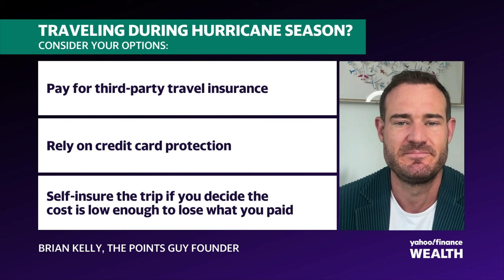Flight cancelled? This is how to secure your refund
Navigating the tricky territory of flight cancellations can be challenging, especially when it comes to securing refunds. The Points Guy founder Brian Kelly joins Wealth! to offer advice on reclaiming your money in these situations. Kelly emphasizes a crucial point: passengers are legally "owed a refund" in cases of flight cancellations. This right is a mandate from the Department of Transportation. He strongly advises against accepting vouchers from airlines, urging travelers to insist on receiving the full refund they're entitled to. For travelers finding themselves stranded due to cancellations, Kelly affirms that "if you are stranded, the airport will rebook you." This post was written by Angel Smith